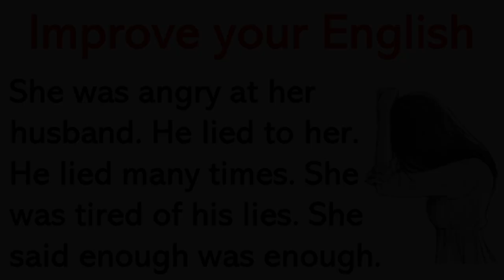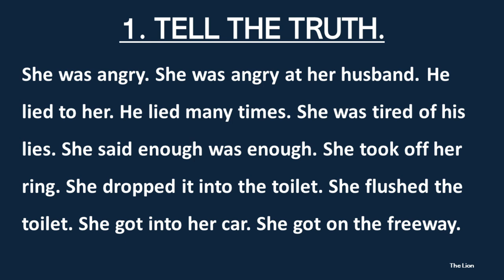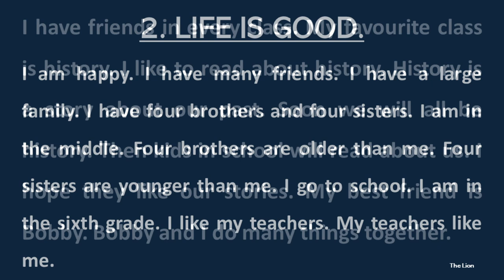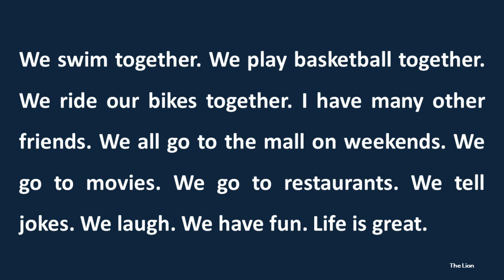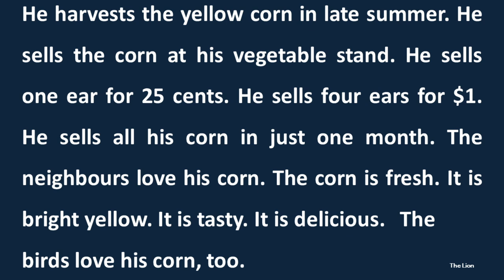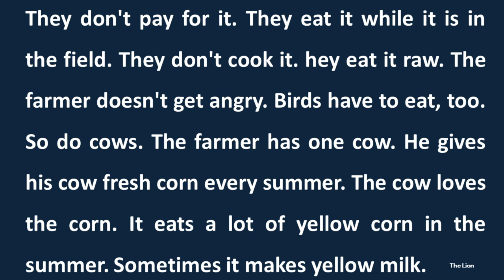English language learning | listen and practice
In this video, I'm showing you how to listen and practice English with exercises. By doing this, you'll be able to improve your listening skills and improve your pronunciation.

Having good listening skills is crucial if you want to learn English effectively. By practicing with this video, you'll be able to improve your English language skills in no time!

Check out this English language learning video to listen and practice! In this video, we'll be learning some vocabulary using a listening comprehension exercise. After listening to the audio, practice the words by writing them down in your notebook.

This is a great way to learn English vocabulary using effective listening techniques. After listening to the video, you'll be able to understand the vocabulary and use it to improve your English skills!

In this video, we're going to be focusing on English language learning. We're going to be listening to English audio and practicing using the flashcards that come with the course.

This English language learning video is a great way to start your day or to help you study on the go. By listening to the English audio and practicing with the flashcards, you'll be able to improve your English skills quickly and easily!

In this video, we'll be discussing English language learning and how to practice using a listening and repeating technique. This approach is great for those who want to improve their pronunciation and fluency in English.

Take this opportunity to improve your English skills by listening and practicing with this helpful listening and repeating technique. By doing so, you'll be able to improve your pronunciation and fluency in English faster than you ever thought possible!

Improve your English | English language learning | listen and practice
Improve your English by listening and Pronunciation
The Lion

audible story
learn English
Droosonline
دروس اونلاين

Do you want to learn English? This video is for you! In this video, I'll be listing 8 different ways to listen and practice English using different media. From listening to music to watching TV shows and movies, I'll show you how to use these different media to improve your English language skills.

Whether you're a beginner or you've been studying English for years, this video is a great way to improve your English language skills. By listening and practicing, you'll be able to take your English skills to the next level!

audible story
learn English
Droosonline
دروس اونلاين